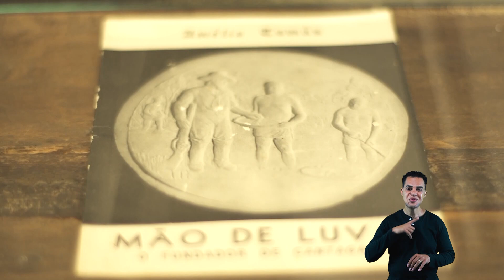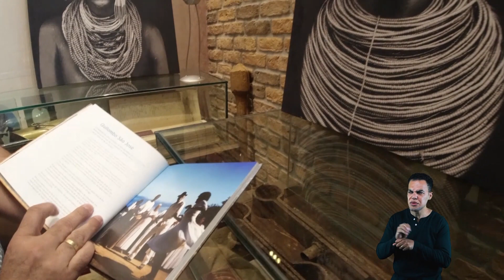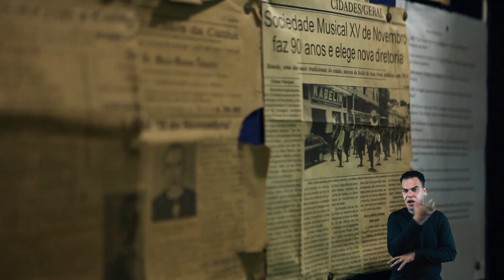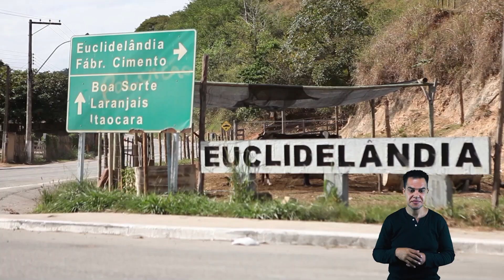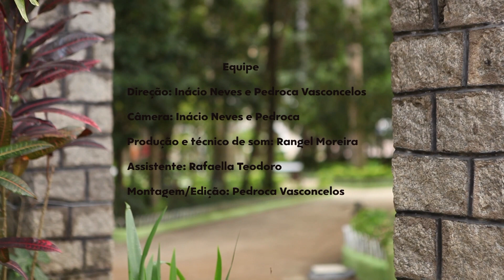CANTAGALO-RJ Com acessibilidade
Filme documentário, com recursos de acessibilidade da comunidade de Suzana, distrito de Brumadinho-MG, para o projeto Cine Brasil, Realizado através da Lei Federal de Incentivo à Cultura, Com o Patrocínio da Cimento Nacionale apoio da Prefeitura de Cantagalo.

Confira nosso Instagram!